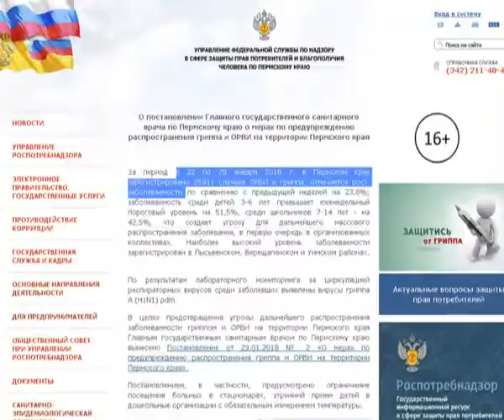КунгурТВ 31 01 2018 Грядет эпидемия гриппа